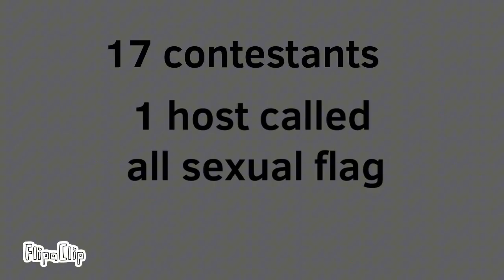BATTLE FOR SEXUAL GENDERS 1:get to the top